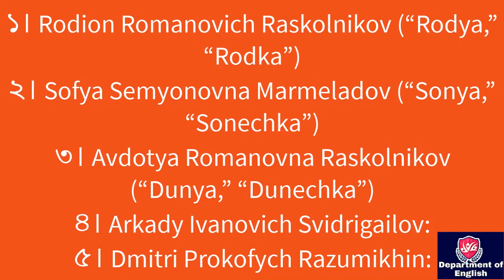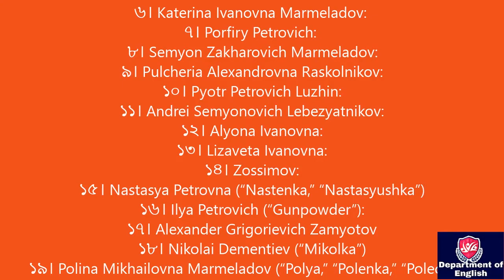Crime and Punishment By Fyodor Mikhailovich Dostoevsky In Bangla। Characters Analysis। Summary।বাংলা